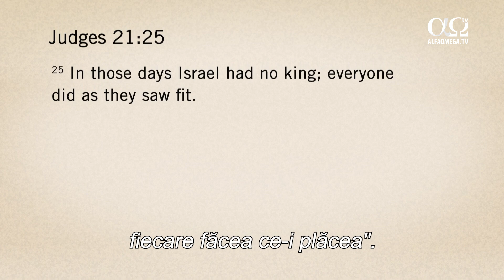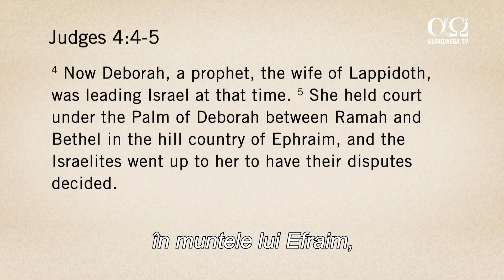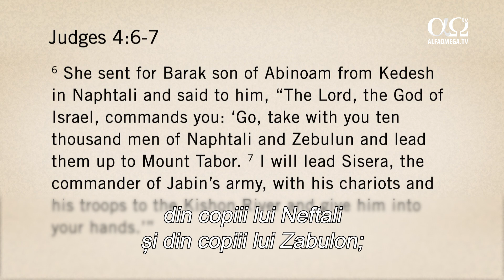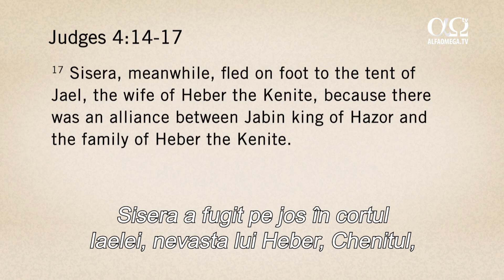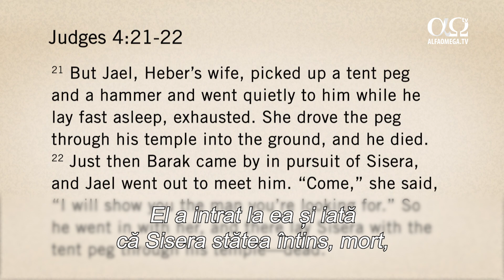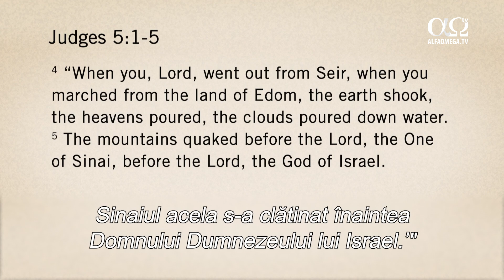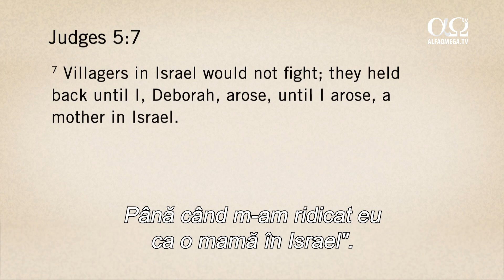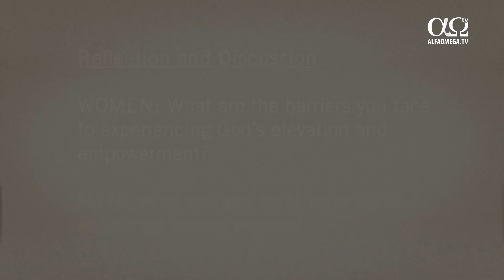Debora | Resetare, episodul 2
▶️ În acest episod: Debora, o profetesă, conducătoare și judecătoare aleasă de Dumnezeu, îl îndrumă pe Barac să pornească la război împotriva lui Sisera, și Dumnezeu dă victorie.

👋 Îți plac producțiile video difuzate pe canalul AO TV?

👉 Contribuie la achiziționarea, traducerea și difuzarea de noi seminare, studii, filme artistice și documentare